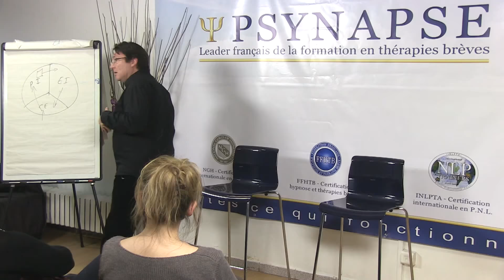Formation PNL et Hypnose Psynapse : Le Niveau Maître Praticien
Dans cette vidéo extraite d'une formation Psynapse, Philippe Vernois parle du niveau Maître praticien en Hypnose et en PNL. Devenez praticien en hypnose et/ou PNL puis Maître Praticien en Hypnose et/ou PNL grâce à nos différents cursus d'apprentissage. Un maître praticien en PNL doit savoir comprendre les mécanismes derrière les protocoles de PNL. Pour avoir les meilleurs résultats, il ne suffit pas de suivre les protocoles de PNL, il faut comprendre les leviers derrière les protocoles et les adapter selon le problème à traiter.

0:00 Présenté par Philippe Vernois
0:15  Le Niveau Maître Praticien

La formation PNL est une approche de la communication, du développement personnel et la psychothérapie créée par Richard Bandler et John Grinder. Ils affirment un lien entre les processus neurologiques (« neuro »), la langue («linguistique») et des modèles de comportement appris par l’expérience («programmation»).
La formation PNL permet de comprendre nos fonctionnements et nos processus internes. Elle donne aussi les clés pour la compréhension de la façon dont les autres se représentent le monde qui les entourent. Ainsi, la PNL peut être décrite de façon plus générale, comme des modèles d’excellence. Ce sont ces principes qui sont à la base de nos formations PNL.